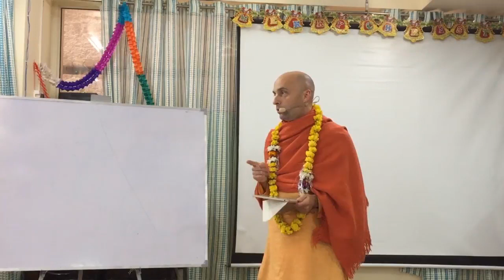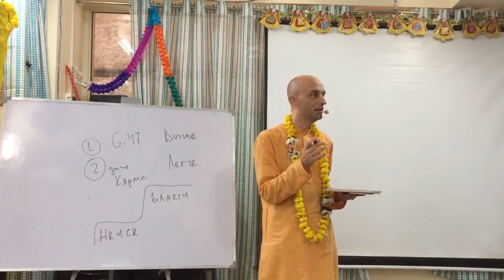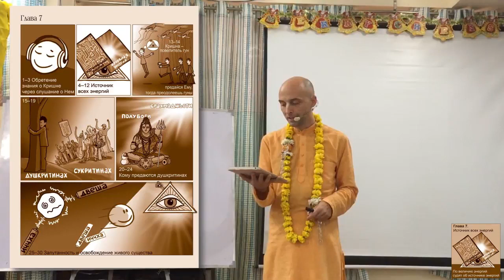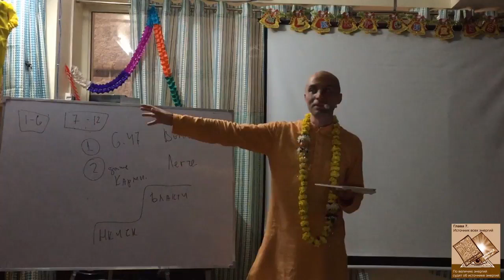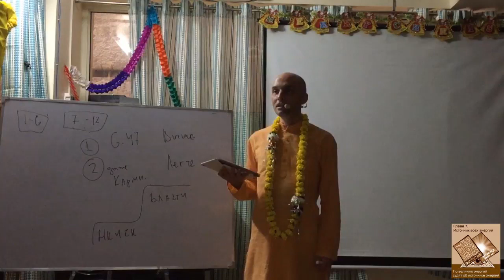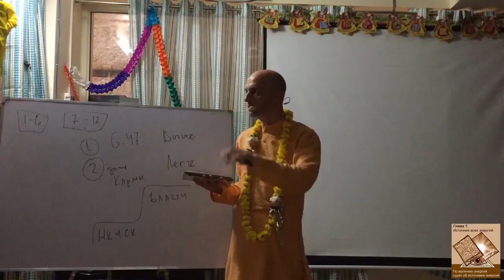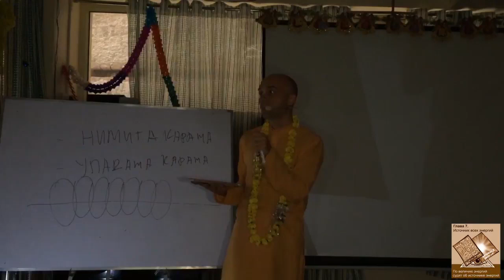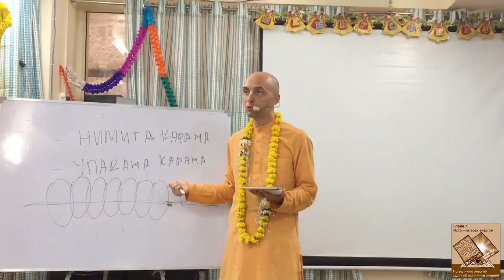23 лекция. Бхагавад-Гита. Глава 7 (Вриндаван, 02.01.2018) Ватсала дас